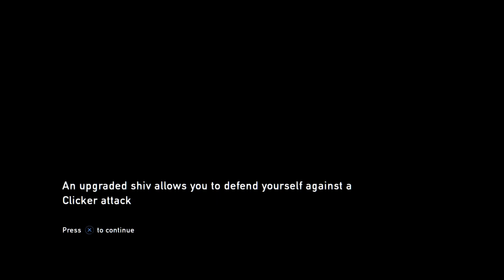(2) The Last of Us: Remastered